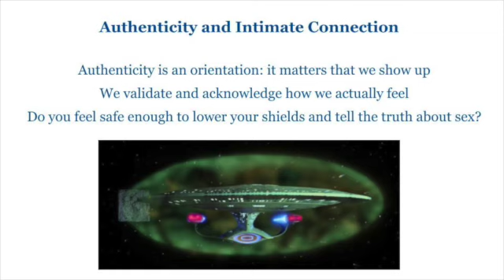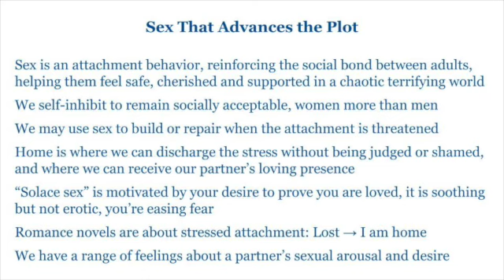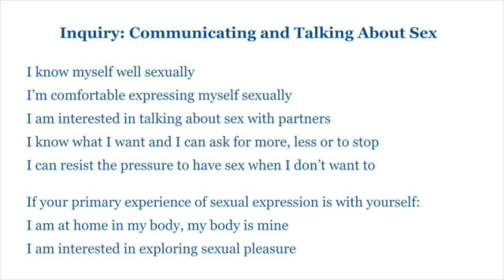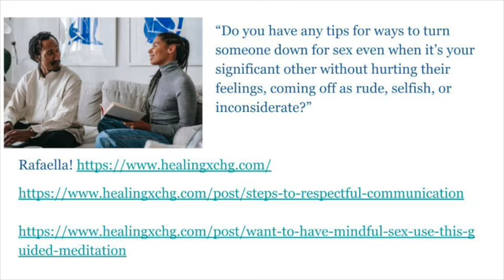Talking About Sex Inquiry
In this guided inquiry from the Sunday community class, we explore some of these statements:
I know myself well sexually
I’m comfortable expressing myself sexually
I am interested in talking about sex with partners
I know what I want and I can ask for more, less or to stop
I can resist the pressure to have sex when I don’t want to

If your primary experience of sexual expression is with yourself:
I am at home in my body, my body is mine
I am interested in exploring sexual pleasure